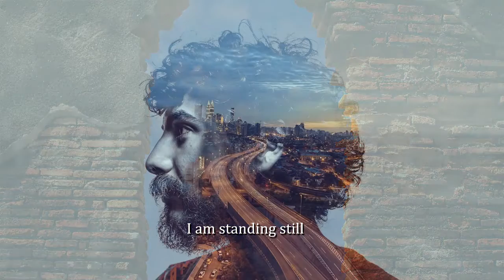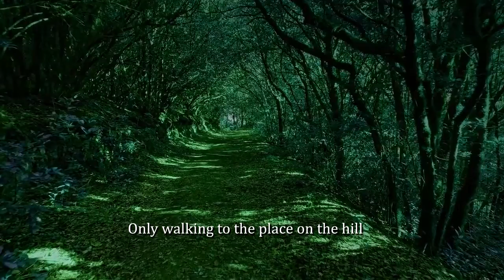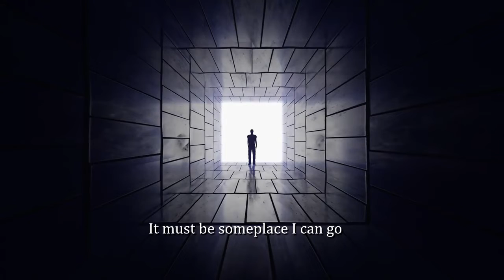Kid Norkjen I`m standing still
Singer, songwriter, record in Nashville and lives in Norway.
The NORKJEN Sound: Music inspired by the 60s,70s and 80s